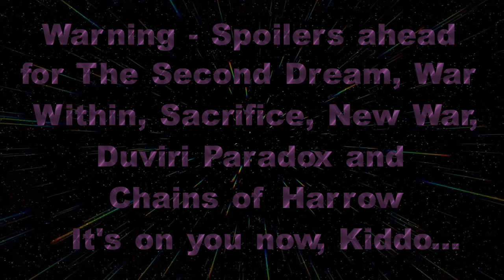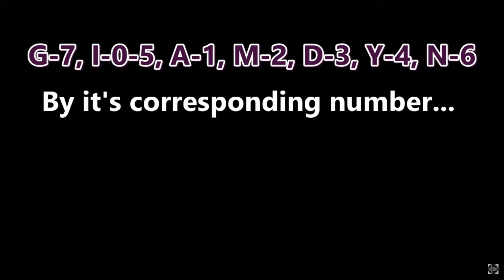WARFRAME - The Lotus, Her Story and Her Own Devil's Deal, was it just like ours?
So... Recently I've noticed a lot of symmetry between important aspects of the lotus story arc within warframe that only seem more and more relevant with each passing major quest we are introduced to.  Is this what everything is leading to and why?  I'll give you my thoughts on why I believe it just might be...

0:00 Intro
2:39 Lotus Story Overview
23:47 What did she see?
24:23 Parental Issues
27:30 Why does everyone lose their hands?
28:21 Dad and Mom, Power Couple
28:39 He is Coming
29:19 Outro